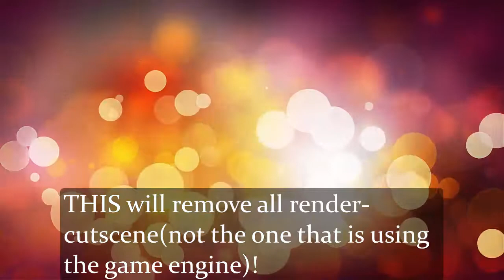HOW TO MAKE NARUTO Ultimate Ninja Storm4 25GB SMALLER?! LETS FIX IT!